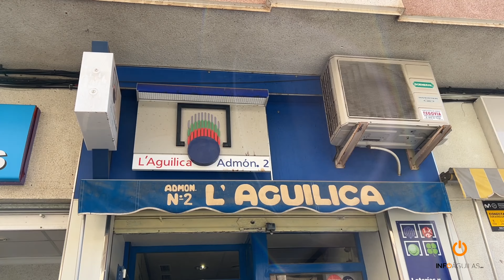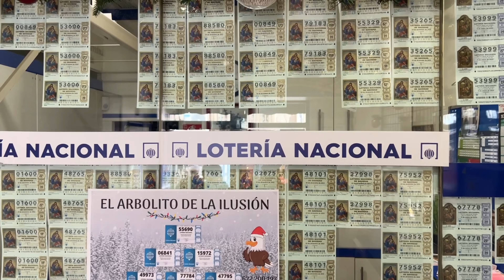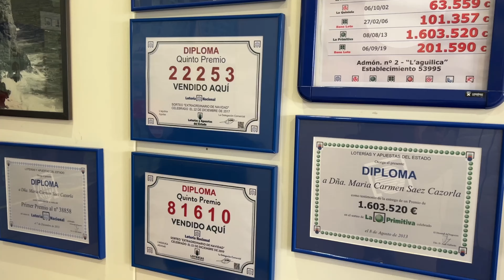Conocemos los números más vendidos en Águilas de cara al Sorteo Extraordinario de Navidad